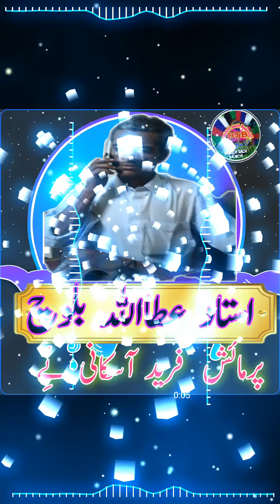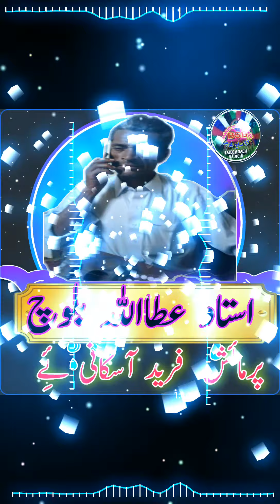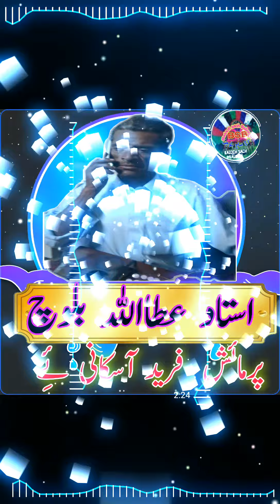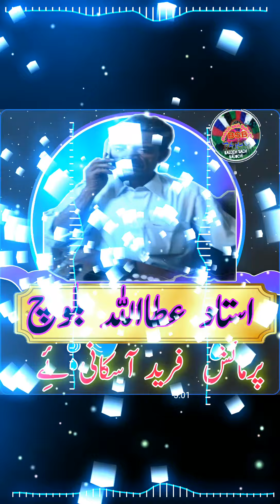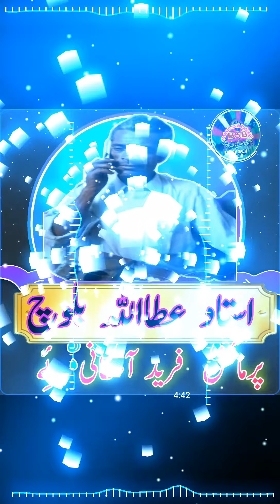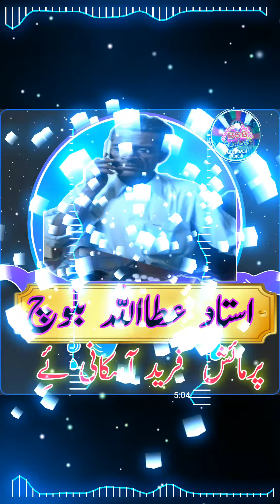Balochi Naazenk Ustad AttaUllah| Baloch Sach Balochi|بلوچی نازینک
singer. Attaullah baloch
parmesh. Farid askani

presented by .Baloch sach

استیگرام
Our istagram ID